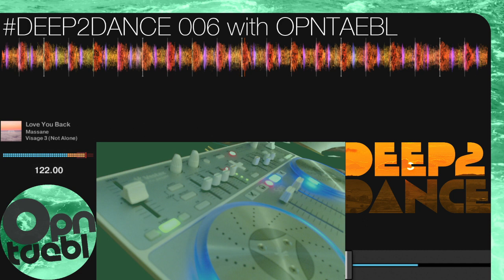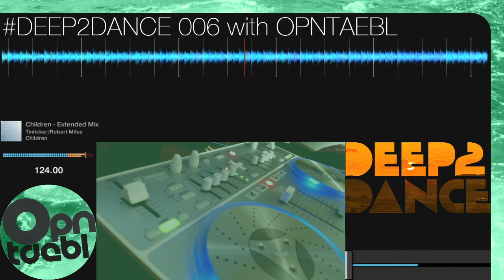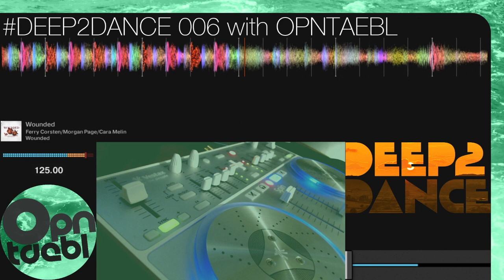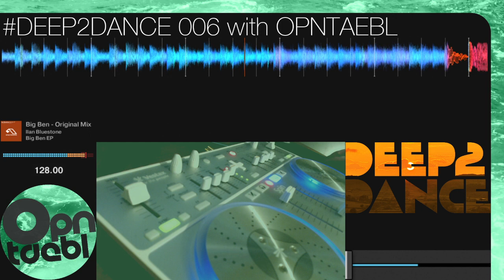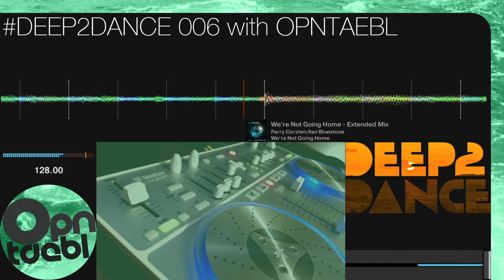DEEP2DANCE 006 with OPNTAEBL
DEEP2DANCE 006 with @OPNTAEBL [30/06/2023]

00:00 DEEP2DANCE Intro - OPNTAEBL
00:40 Dolce [D2D006] - Compuphonic
06:08 Night Blooming Jasmine - Rodriguez Jr. Remix [D2D006] - Eli & Fur/Rodriguez Jr.
11:06 Mirage - Ambient Mix [D2D006] - Pete Gooding/Jonathan Cowan
15:37 Sun [D2D006] - Gallago
22:01 Nothing Like You - Extended Mix [D2D006] - SØNIN/Yotto
26:27 Love You Back [D2D006] - Massane
29:51 Saltwater - AVIRA Extended Remix [D2D006] - Chicane/AVIRA
37:02 Out Of Time [D2D006] - Sasha/POLIÇA
42:48 The Disappearance of Colonel Mustard [D2D006] - Lane 8
46:59 Children - Extended Mix [D2D006] - Tinlicker/Robert Miles
51:31 Black Hole [D2D006] - H3
56:10 Molecules - Extended Mix [D2D006] - GRAZZE/Diana Miro
1:01:08 1995 - Simon Doty’s Housed Up Extended Mix [D2D006] - gardenstate/Simon Doty
1:07:04 Rosy - Lunar Plane's Extended Vox Mix [D2D006] - Purple Haze/Lunar Plane
1:11:47 Injabulo - Original Mix [D2D006] - Lee Coulson
1:16:26 Wounded [D2D006] - Ferry Corsten/Morgan Page/Cara Melín
1:18:44 Verona [D2D006] - Talamanca/Vitodito
1:22:50 Bittersweet & Blue - Lumïsade Extended Mix [D2D006] - Above & Beyond/Lumïsade
1:28:26 Traveller - Extended Mix [D2D006] - Pete K
1:32:19 Counting Down The Days - Extended Mix [D2D006] - Above & Beyond/Gemma Hayes
1:37:18 Higher - Extended Mix [D2D006] - Audien/Cecilia Gault
1:40:07 Flux [D2D006] - 5ALVO
1:44:37 Inside - Extended Mix [D2D006] - Oliver Smith
1:49:47 Big Ben - Original Mix [D2D006] - Ilan Bluestone
1:53:03 We're Not Going Home - Extended Mix [D2D006] - Ferry Corsten/Ilan Bluestone
1:56:26 Open My Eyes - Extended Mix [D2D006] - Super8 & Tab/Fatum